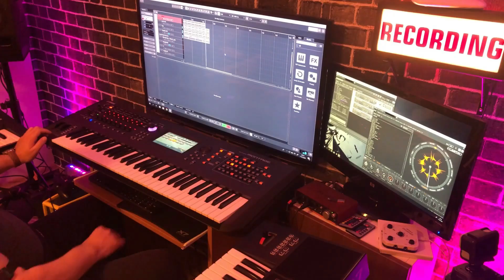Hakan Çebi - Yamaha Montage Lead Demo [remastered]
Yamaha Montage - Modx - Modx+ Hakan Çebi sound pack satın alın

Bence bunları da izlemelisin!